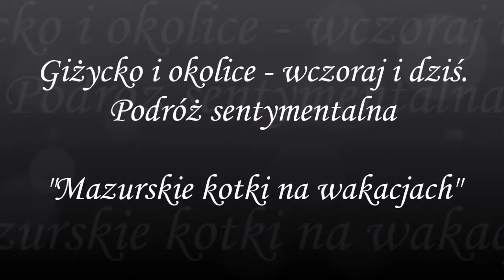"Mazurskie kotki na wakacjach"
Giżycko i okolice - wczoraj i dziś. Podróż sentymentalna